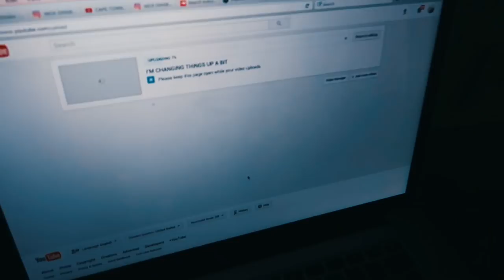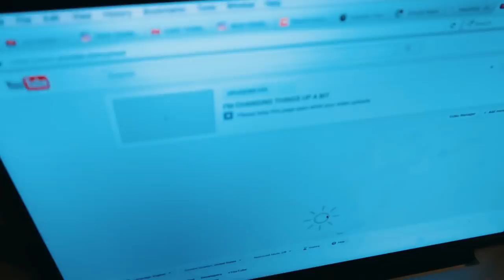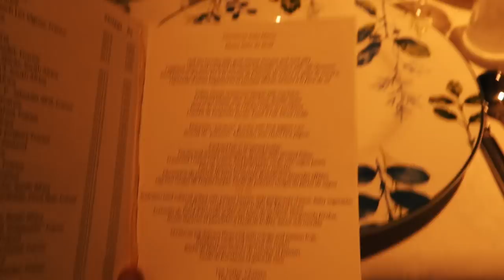WELCOME TO PARADISE (Mauritius Island)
Sorry for the late upload... Internet isn't the best here. -_-

IMPORTANT: When you upload your Wolf Video to YouTube make sure to DM me the link on Instagram!

Snapchat (jointhewolves)

Be a wolf. Follow your dreams.